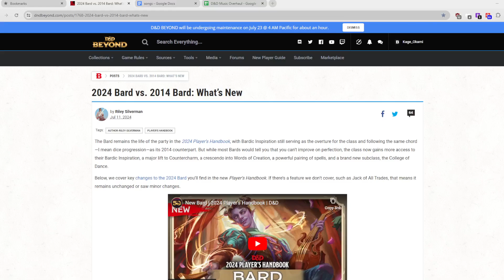7-22-24 Channel Ad by DM Shin & DM Lacara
I freakin' LOVE my friends!
I am having so much fun waiting for them to throw in an ad every stream FOR me LOL.

@MadAlchemistGames - Shin's YouTube